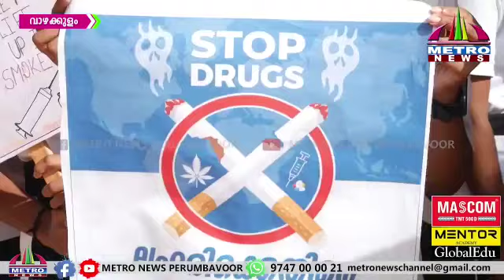ലഹരി നിർമ്മാജ്ജന യജ്ഞം - GHSS South Vazhakulam - SPC Unit No: KL100674